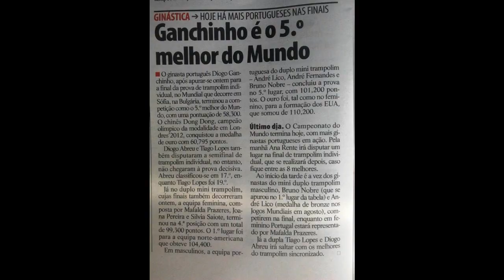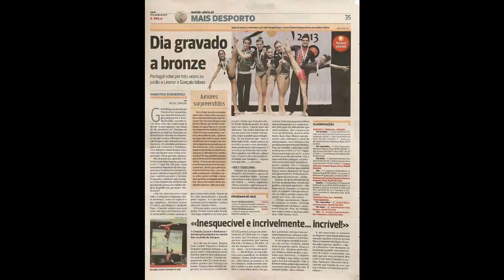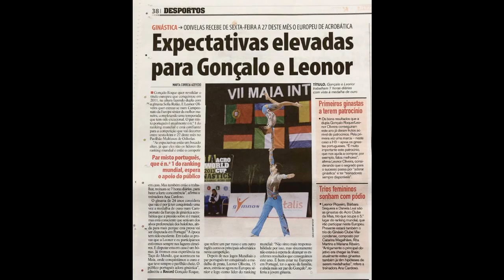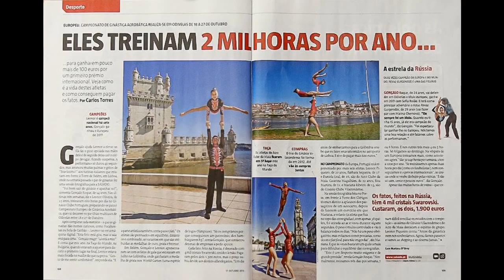Melhores Momento do Ano 2013